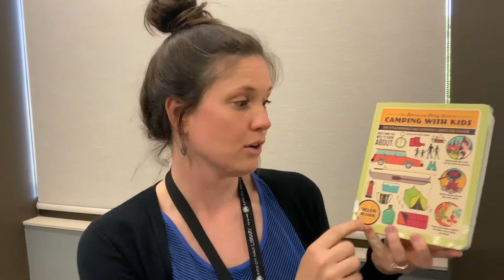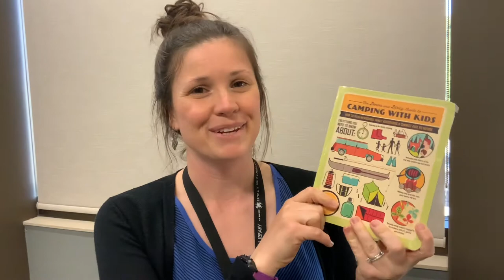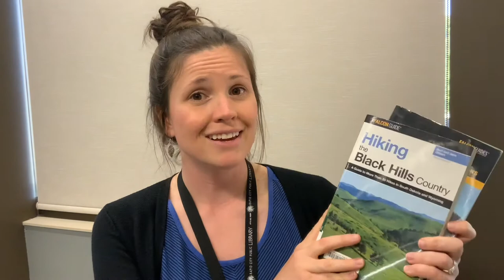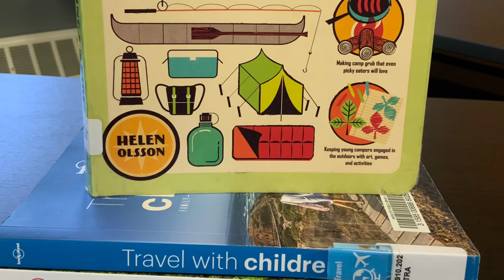Family Camping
All you need to know and more for those summer camping trips with your family.